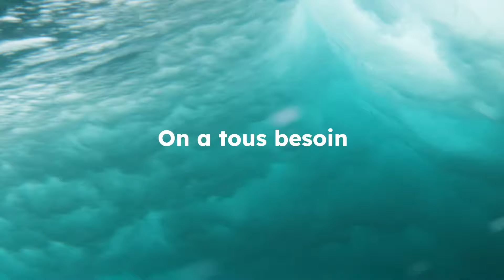Zeus Experience - Des séjours sportifs pour progresser et profiter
Chez Zeus Experience on te propose de découvrir ou de t'améliorer dans différents sports : le surf, le wingfoil, le windsurf, l'apnée, la plongée